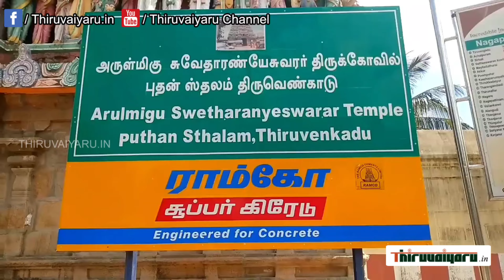திருவெண்காடு ஶ்ரீ சுவேதாரண்யேஸ்வரர் ஆலய சனி பிரதோஷம் சிறப்பு வழிபாடு | Thiruvenkadu | Thiruvaiyaru